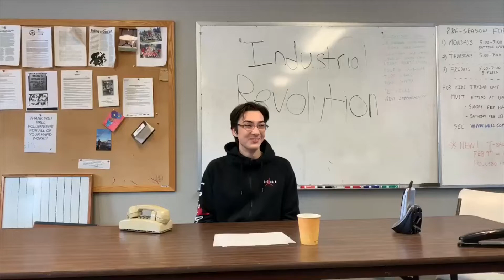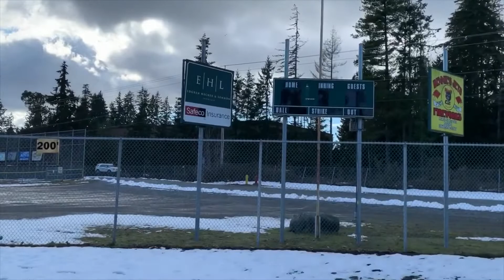Industrial revolution project